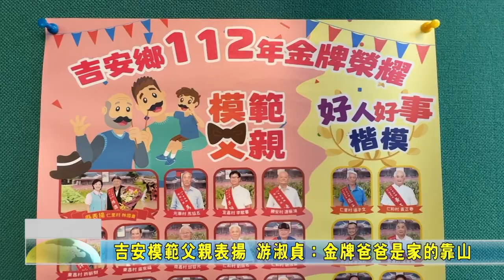20230806 03 吉安模範父親表揚 游淑貞：金牌爸爸是家的靠山